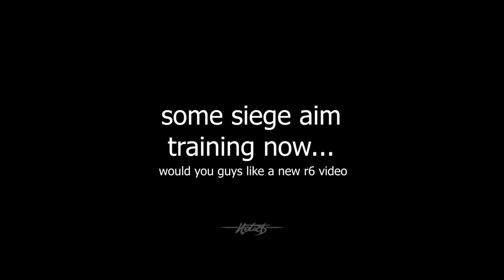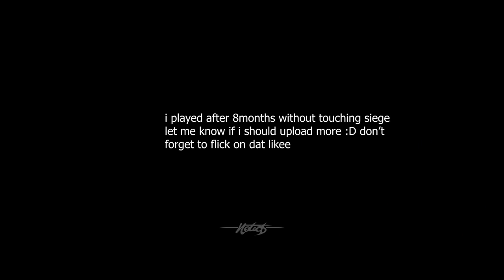APEX LEGENDS LOOKS LIKE Apex legends meltdown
New-season on Apex Legends - The Next Evolution of Battle Royale is out! Meltdown with the new rank system, we are going to have some apex predator videos